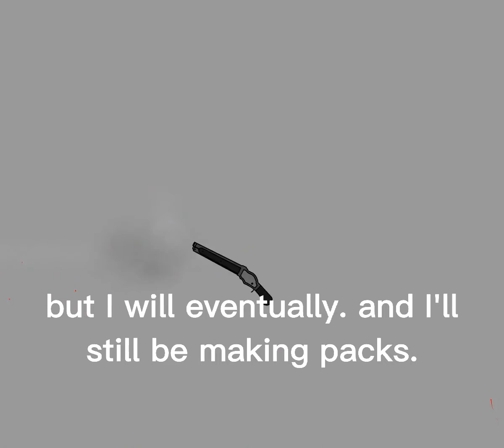first animation on flash!!